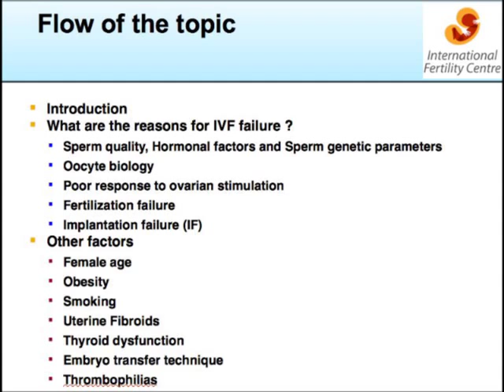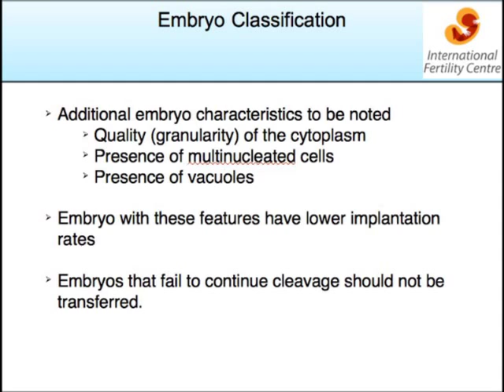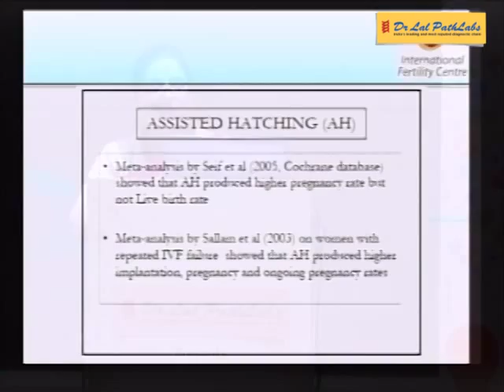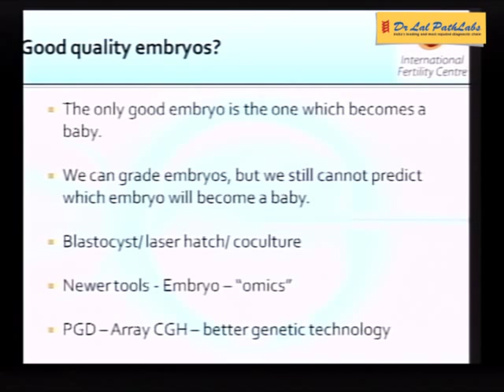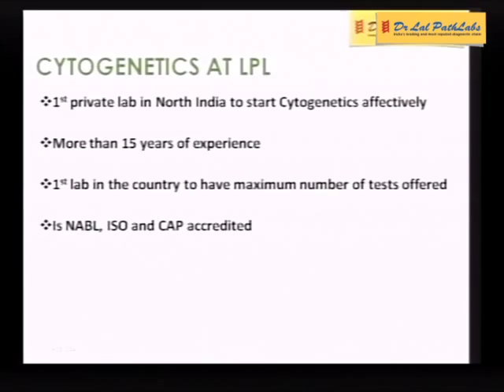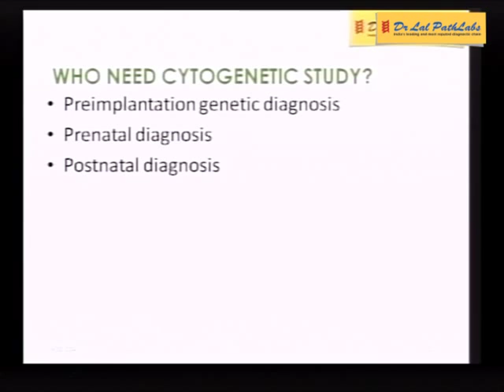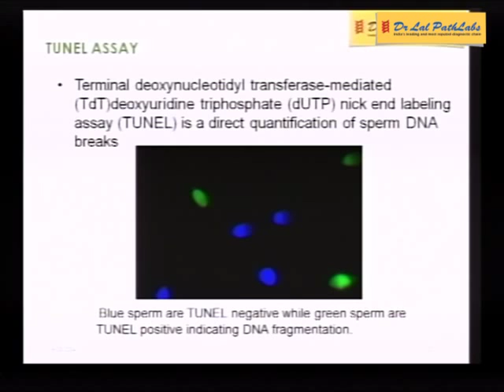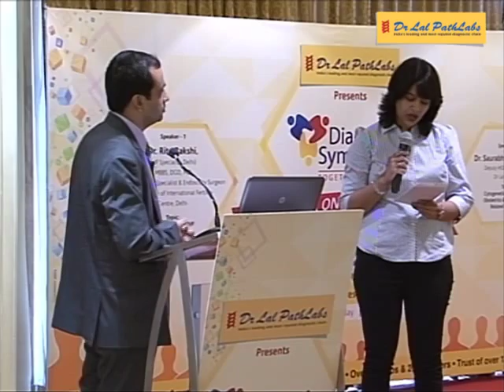Dr Lal PathLabs Obstetrics and Gynaecology Recorded Webcast 28th September 2014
Dr Lal PathLabs - Obstetrics and Gynaecology (Recorded Webcast) - 28th September 2014 on IVF& Causes of IVF Failures